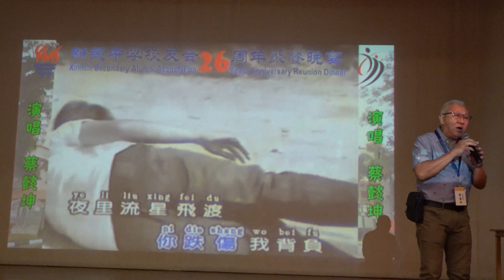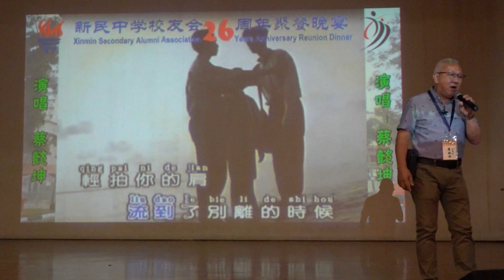Xinmin Secondary School Alumni Association (新民中学校友会)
2019年11月16日新民中学校友会26周年聚餐晚宴，假后港8道新民中学二楼礼堂举行。
Xinmin Secondary Alumni Association 26th Anniversary Reunion Dinner held at 2nd floor multipurpose hall of Xinmin Secondary School at Hougang Avenue 8 on 16 November, 2019.